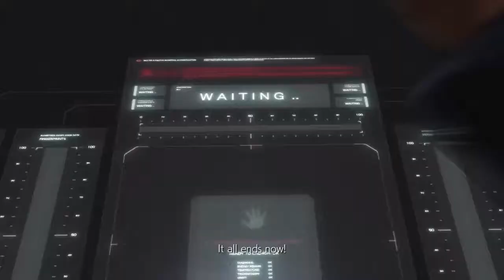KAZUYA VS AKUMA TEKKEN 7 PART 6 WALKTHROUGH